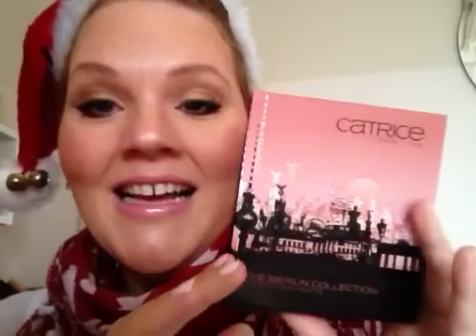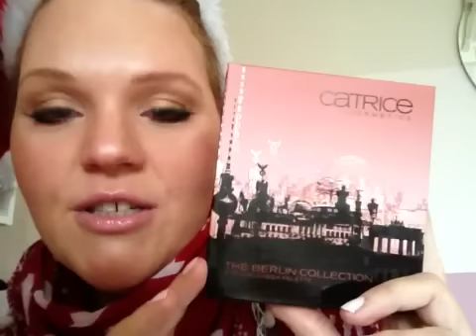20. Türchen Beauty-voller Adventskalender Gewinne "The Berlin Collection" und Flatrate Diet Buch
DIe Catrice Berlin Collection bekommst Du mit einem Freundschaftseintrag hier

Für die zwei "The Flatrate Diet" ebooks (erscheinen circa am 4. Januar) inklusive VIP und Upgrade Service für das Jahr 2012 (Wert 59,95 Euro! je Paket) schreib einfach auf diese Seite, was Dein Traum ist , also warum Du abnehmen möchtest und weshalb Du glaubst, in unserem VIP Club gut aufgehoben zu sein - Dies ist keine Verlosung, wir suchen die schönsten, wichtigsten zwei Träume aus gemeinsam mit unseren Blog Lesern

Extra Verlosung für bereits bestehende VIPs, weil ihr sicher nicht noch ein ebook mit VIP Service gewinnen wollt: sobald die 2.0 erscheint, bekommt ihr eine von mir handsignierte ausgedruckte Version zu Euch nach Hause. Auf Papier, jawoll. Zur Teilnahme schreibt einfach, wie Euch das Buch gefällt und was es schon bei Euch erreicht hat - warum ihr es empfehlen würdet auch als Kommentar auf diese Seite Auch hier wählen wir mit unseren Blog Lesern die beste Rezension aus, zum Beispiel die eindrucksvollste Veränderung, die lustigste Beschreibung ... das was auffällt :)